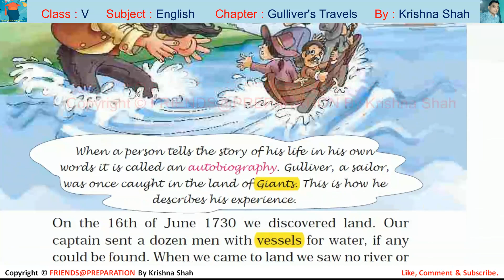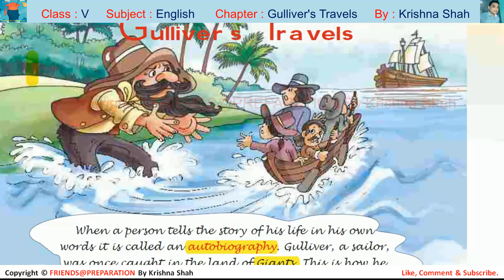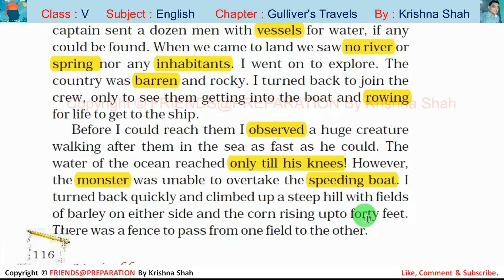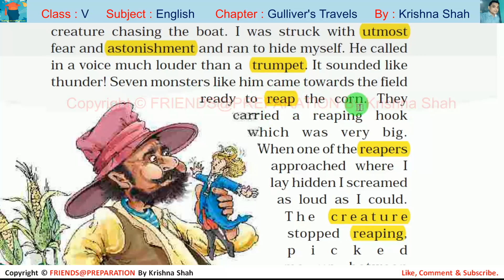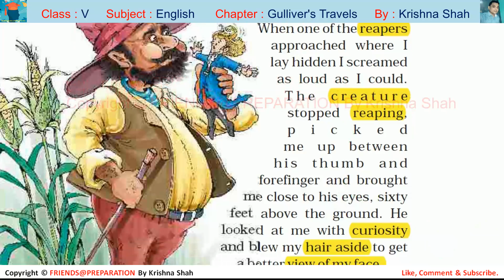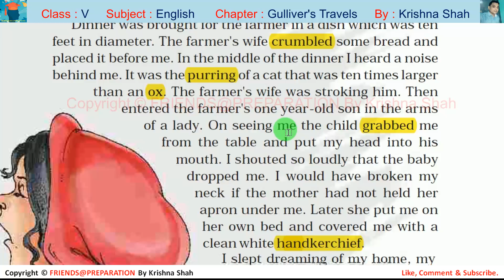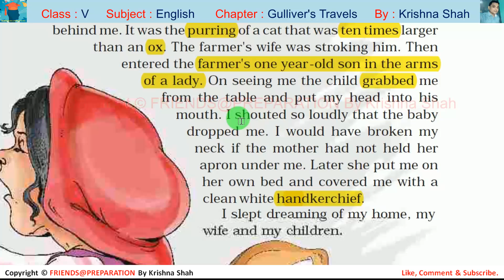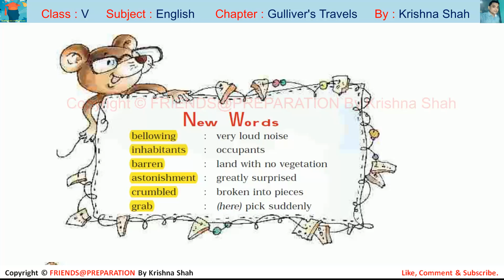Gulliver's Travels - Unit 7 Class 5 English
In this exciting video, we explore the timeless classic "Gulliver's Travels," presented as part of the Unit 7 Class 5 English curriculum. This beloved story follows the adventures of Lemuel Gulliver, a ship's surgeon who finds himself stranded in a series of strange and fantastical lands. From the miniature world of Lilliput to the land of the giants in Brobdingnag, Gulliver's travels offer a window into the imagination and creativity of the author, Jonathan Swift.

This video is an excellent resource for students, teachers, and anyone interested in the literary arts. Join us on this exciting journey as we explore the rich world of "Gulliver's Travels," and discover the enduring appeal of this classic tale.

In this video You will learn about Gullivers Travels Unit-VII Chapter-14 Class V English NCERT Book Marigold
00:00 Intro : Gullivers Travels, Class-V, English
01:13 Unit-VII Gullivers Travels, Class-V, English
34:12 Subscribe FRIENDS@PREPARATION
👉Useful Video for Class V
✦ My Equipment
👉 Writing Tablet